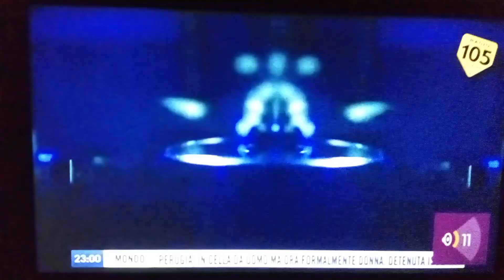sigla finale 105 night express del celebrity talent del venerdì sera con rebecca staffelli radio105t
e il radiovisione della prima serata di questo venerdì di radio105tv